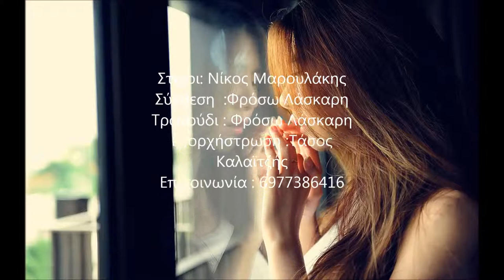μόνο εσύ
Στίχοι: Νίκος Μαρουλάκης
Σύνθεση  :Φρόσω Λάσκαρη
Τραγούδι : Φρόσω Λάσκαρη
Ενορχήστρωση :Τάσος Καλαϊτζής
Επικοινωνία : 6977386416